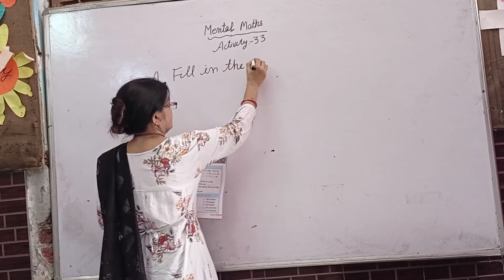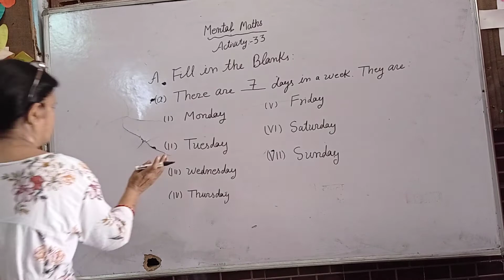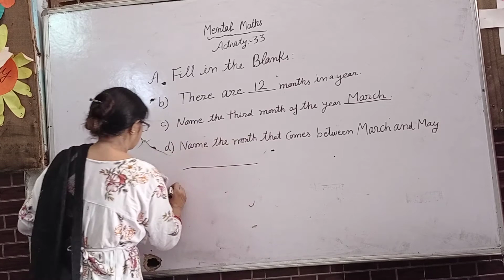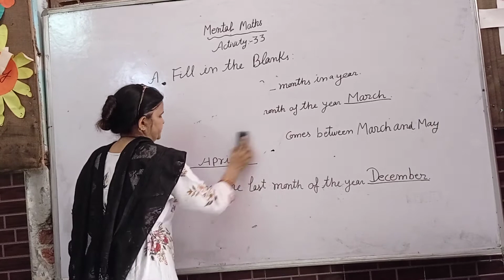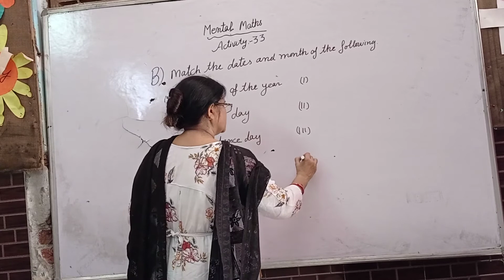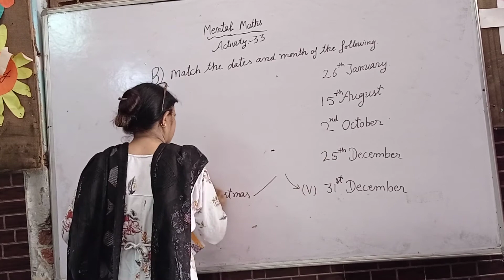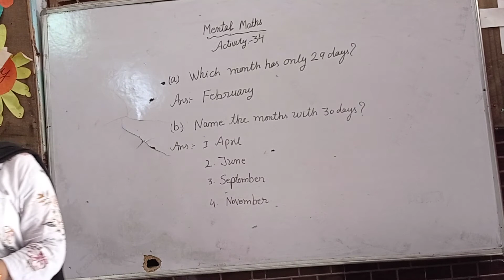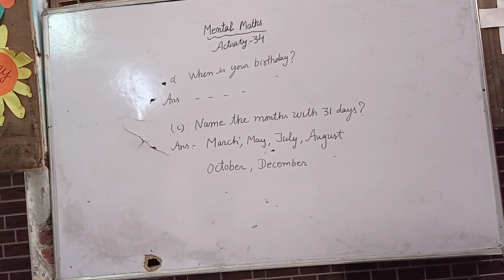Mental Math Level 1 Activity 33 & 34